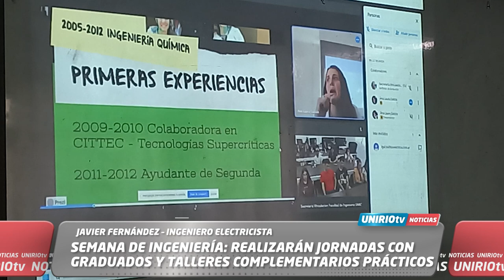SEMANA DE INGENIERÍA: REALIZARÁN JORNADAS CON GRADUADOS Y TALLERES COMPLEMENTARIOS PRÁCTICOS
JAVIER FERNÁNDEZ – INGENIERO ELECTRICISTA
UniRio TV
Universidad Nacional de Río Cuarto
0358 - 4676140